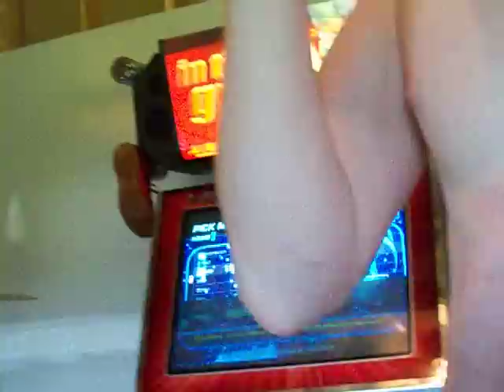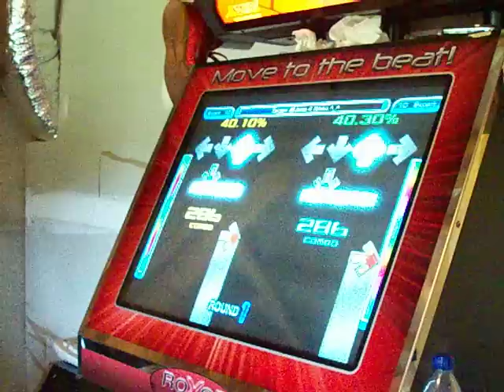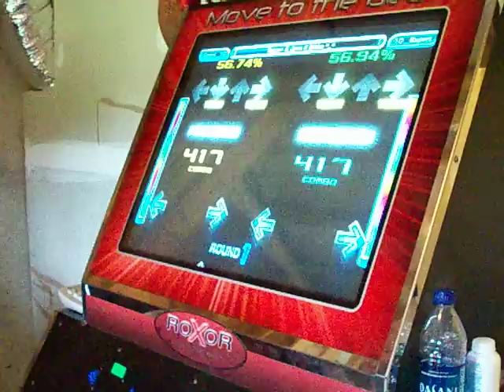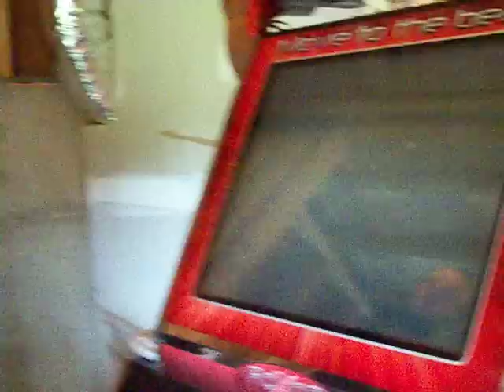[NEW SIMFILE] Tarzan and Jane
Got a special request from Nikko to make this one. It's turned out pretty fun :D
quad #467